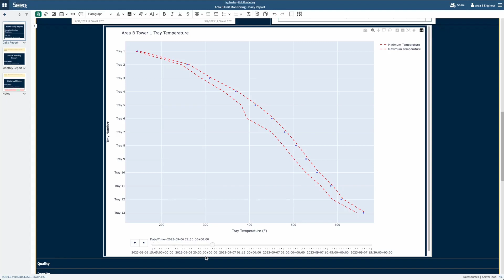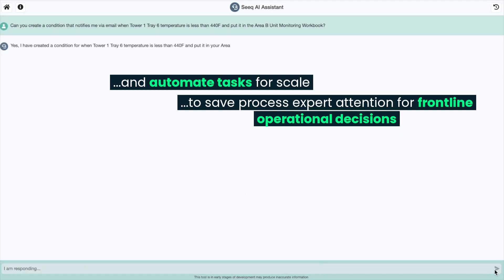Possibilities of Generative AI with Seeq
Learn how Seeq is building a foundation for success with GenAI and advanced analytics by integrating the core elements—reliable enterprise data, advanced analytics, and Generative AI—within a workflow that places domain experts at the center of the process.